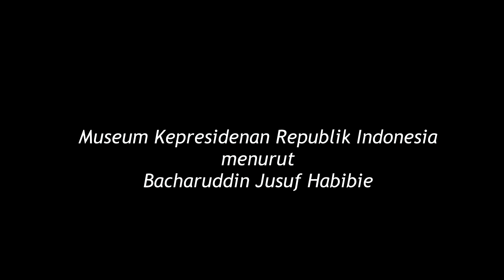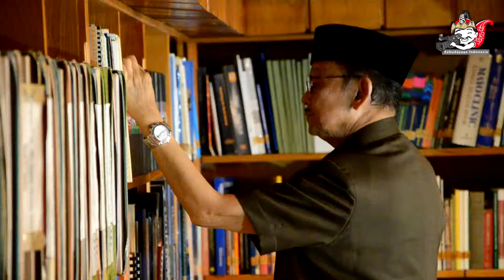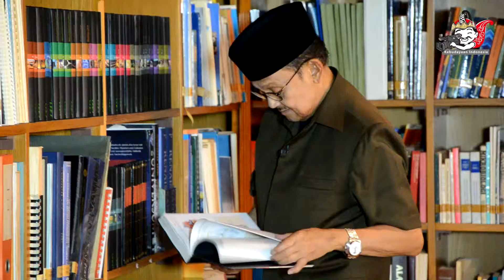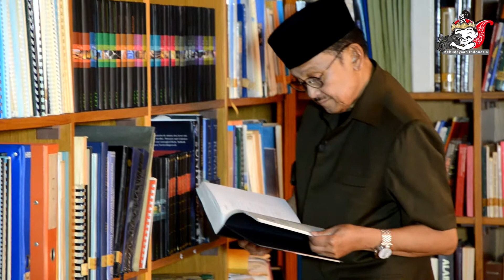BJ Habibie tentang Museum Presiden RI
Komentar Presiden ke-3 Republik Indonesia mengenai Museum Kepresidenan RI-Balai Kirti, di Bogor, Jawa Barat.